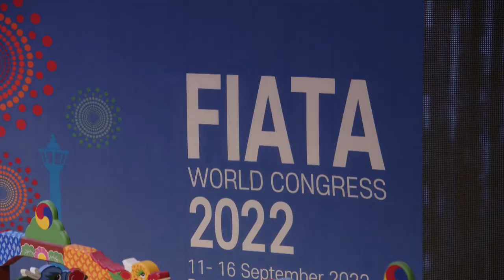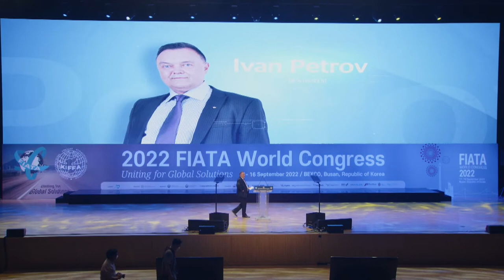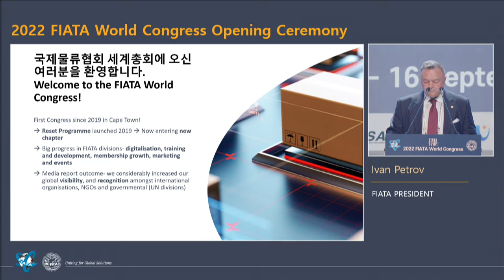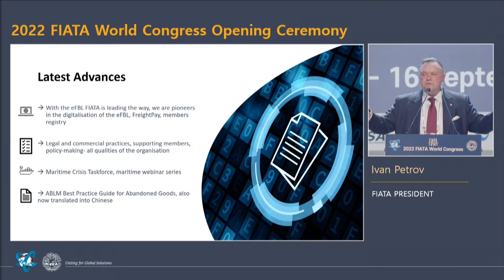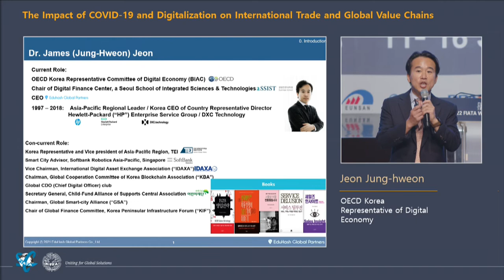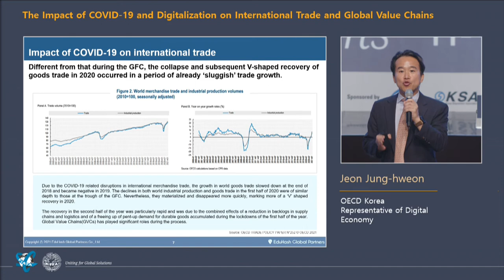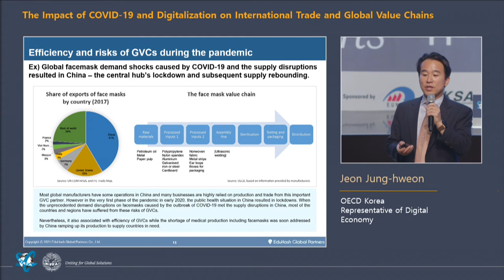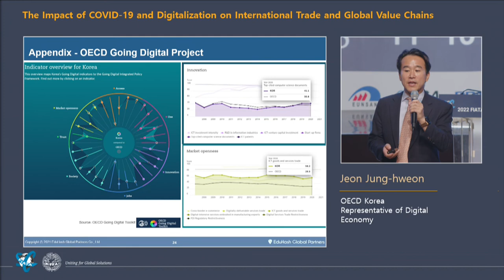[ENG] Opening Ceremony｜2022 FIATA World Congress in BUSAN